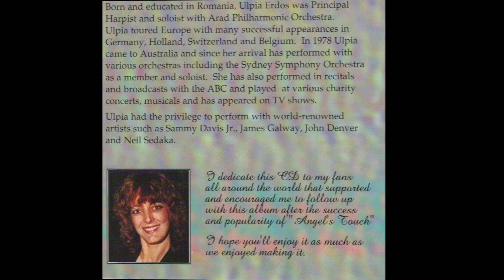Summer Time | G. Gershwin | Mixed Genres | Harp Music by Ulpia Erdos